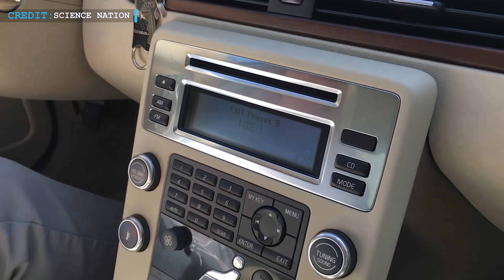SpaceX Preparing Ultimate Stage for Elon Musk Starship Update |Megaconstellations Vs Radio Telescope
We are back again with another episode to cover some fascinating updates and to start with, believe it or not, we have something regarding Starship today.